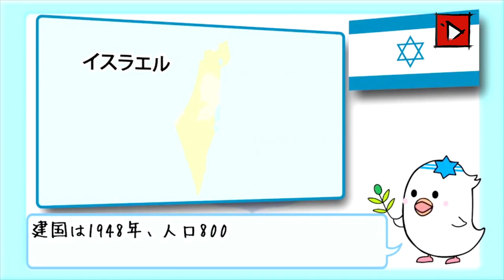המנגזין #7: אפריל 2015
מנגזין, מגזין האנימה והמנגה המצולם של אמא"י.
המגזין יוצא כל תחילת חודש ועוסק בנושאי אנימה, מנגה ומה שמסביב. מתאים לוותיקי הקהילה ולחדשים בתחום כאחד.
הצעות והערות יתקבלו בברכה בתגובות.
נשמח מאוד אם תשתפו הלאה.